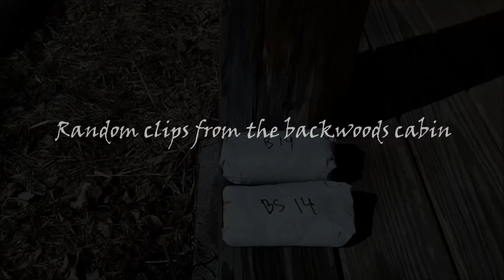CABIN TIME. Random Clips From Off Grid Living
Good times and simple living at my off grid cabin.  Cooking venison and enjoying nature in the north woods with a few beers and a border collie.

Video of icebox:
Video of Gas Refrigerator:
Propane Freezer:

and Footage Firm which I am fully licensed for.